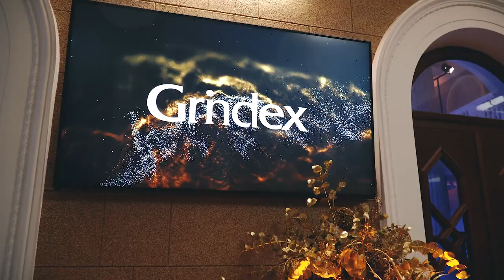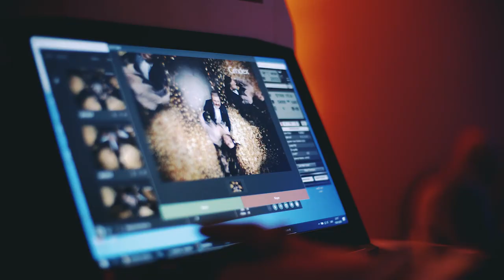Grindeks darbinieku balle Zelta ziema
2020. gada 10. janvārī VEF Kultūras pilī teju 700 dalībnieku krāšņi svinēja gada sākumu Grindeks ballē “Zelta ziema”.